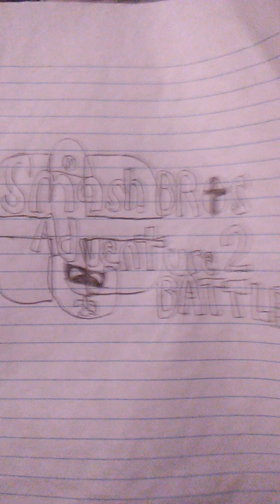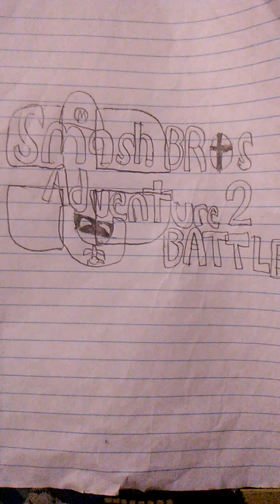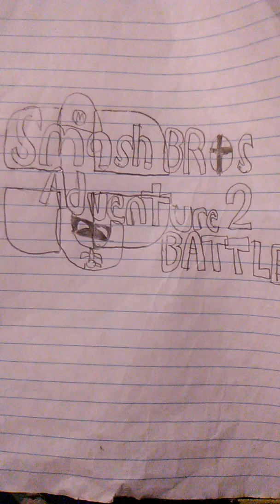Smash Bros. Adventure 2 Battle OST: Soarin' Over Space (Cosmic Wall)